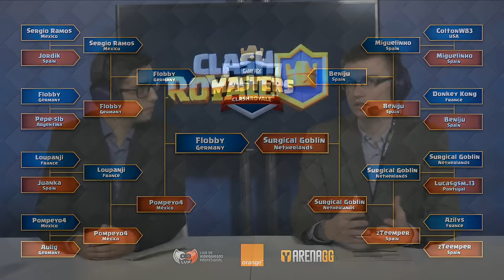Clash Royale en Gamergy - Pompeyo vs Beniju - TERCER Y CUARTO PUESTO